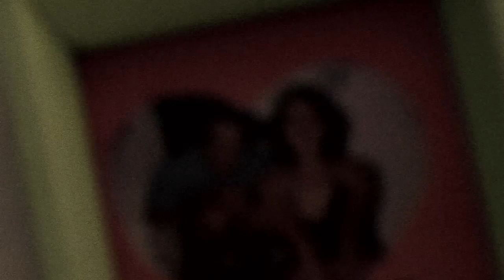Take Away Show #100 _ SOEMA MONTENEGRO part 1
special 'Temporary Buenos Aires'

Buenos Aires, february 2010

sounds by pablo bobadilla
edit by lucas archambault
mix by leo ghernetti